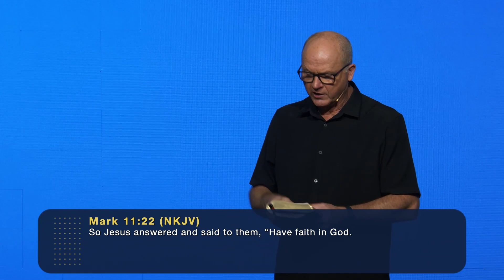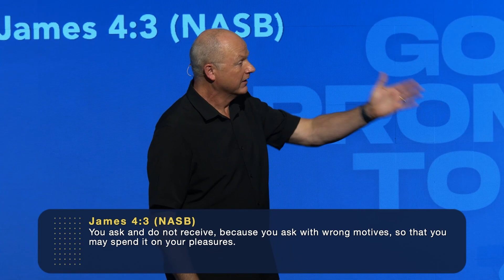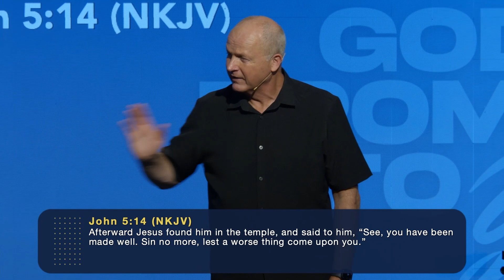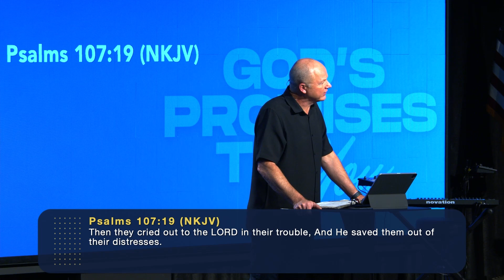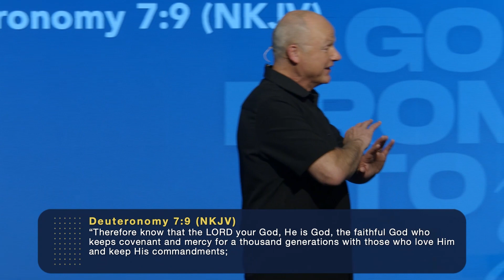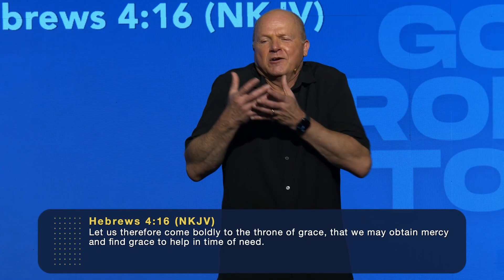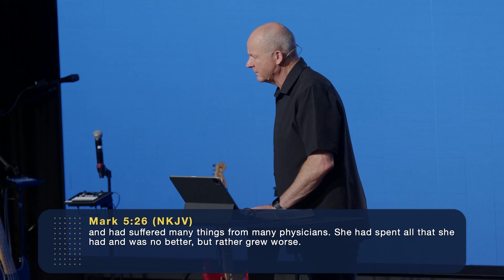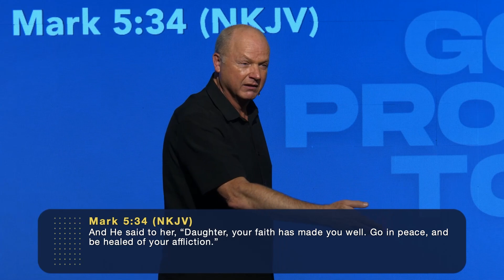Prepare to Receive | Jerry Dirmann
Did you know that there is a readiness required in order to see the promises of God come to pass in your life? Jerry outlines the practical steps to take and gives a word of encouragement to help you stay the course!

Bible Verses:
📖 Mark 11:22–24
📖 1 John 5:14–15
📖 James 4:2–3
📖 Matthew 6:9–13
📖 Psalm 107:17–20
📖 Deuteronomy 7:9
📖 Mark 5:25–34

"Prepare To Receive" was recorded live at The Rock in Anaheim, CA.

To join us in person, or to find out more about the ministry of The Rock, please